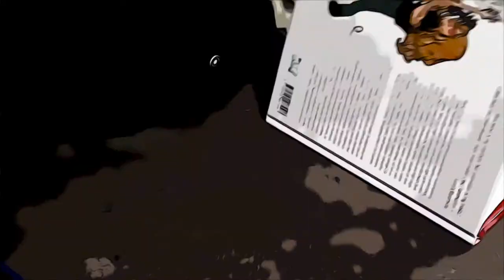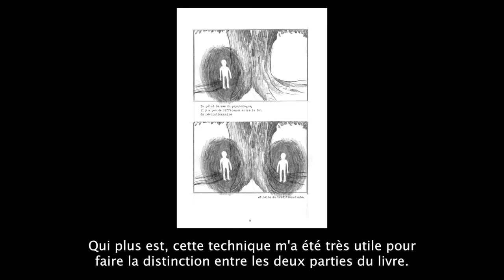Mike Dawson - Angie Bongiolatti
A l'occasion du festival de bande dessinée d'Angoulême 2015, Mike Dawson vous présente sa BD, "Angie Bongiolatti", publiée aux éditions Çà et Là.